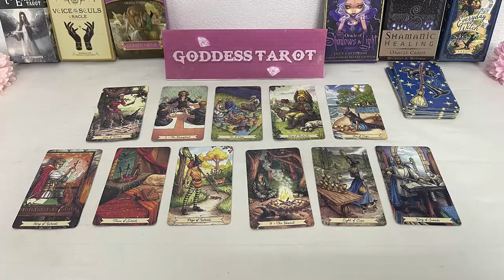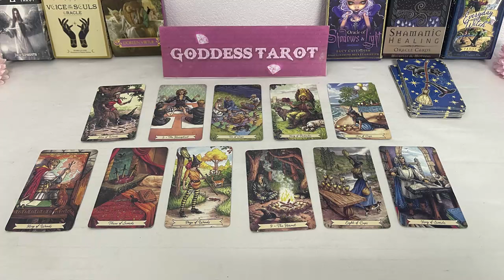CANCER JULY 2024 - SOMEONE IS ABOUT TO MAKE YOU THEIR PRIORITY CANCER TAROT LOVE READING